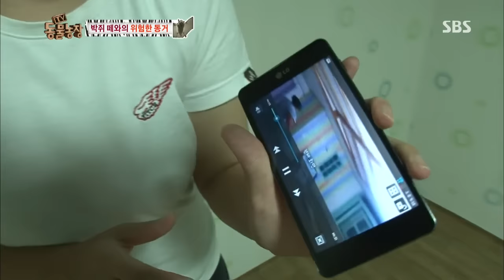[SUB] ‘박쥐 소굴’이 되어버린 집!! 박쥐 떼와의 위험한 동거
지붕도 모자라 집 안까지 들어온다는 박쥐 떼!
박쥐 떼가 집 안에 어떻게 들어오는 걸까...?
박쥐 떼와의 동거를 지금 공개합니다.